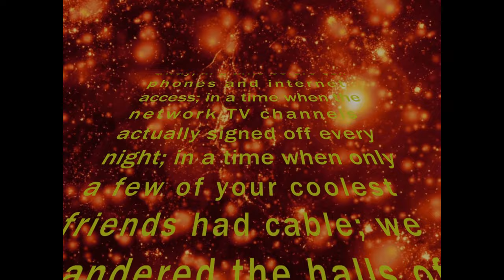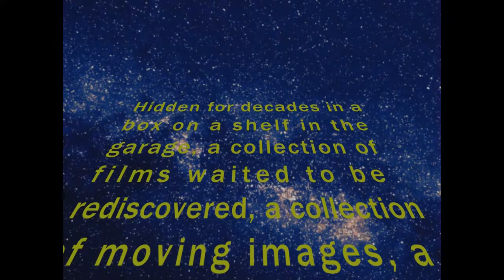Edgewood High School early 1980s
Super-8 film of daily life at Edgewood High School, Trenton OH, in the early 1980s. Features a segment about 1980s television.